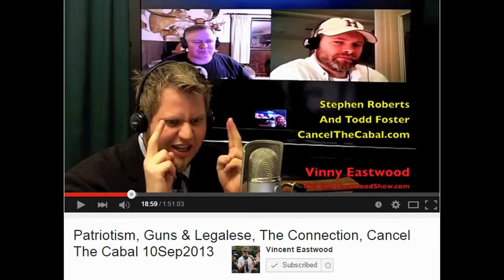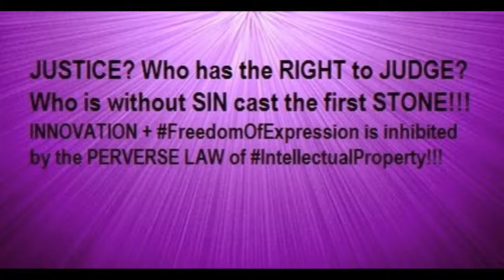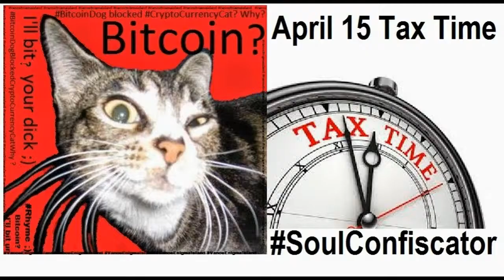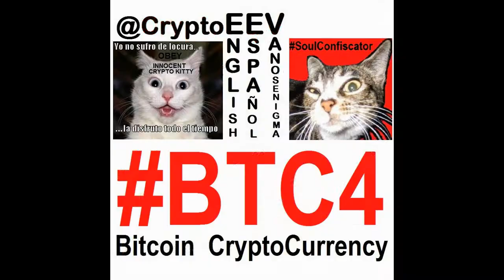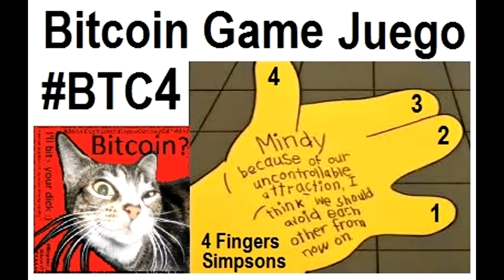VideoMix 021 Creepy Conspiracy Comedy Freedom Of Expression Liberty Bitcoin BTC4 Vincent Eastwood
Patriotism, Guns & Legalese, The Connection, Cancel The Cabal 10Sep2013 Vincent Eastwood Minute 14 + 18 + 35
April 15 Tax Time SoulConfiscator-Cat